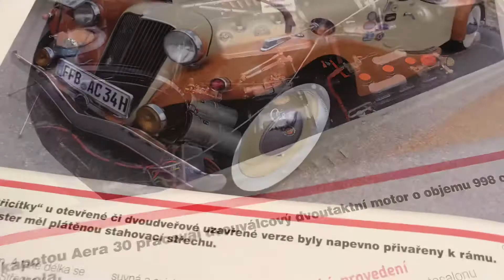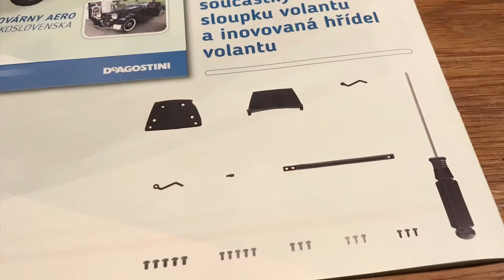Premiere 🇨🇿 Skoda S 100 Ausgabe 55 Mittelkonsole 1:8 Metall Bausatz DEAGOSTINI CZ Vorschau 56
Skoda S100 von DEAGOSTINI, Ausgabe 55, die Mittelkonsole mit Luftverteilerhebel, das Lenkradschloss mit Zündanlasschalter und ein Teil der Karosserie (Trennwand der fahrgastzelle).   In der nächsten Ausgabe darf das Armaturenbrett dann mit lenksäule in das Fahrzeug eingebaut werden… ich hoffe ihr seit denn wieder dabei… bis bald, euer bienenschulze 🙋🏽‍♂️🐝